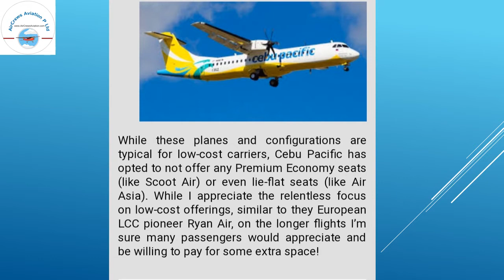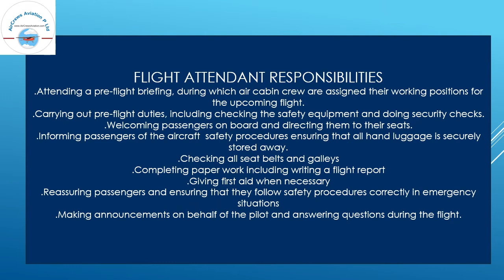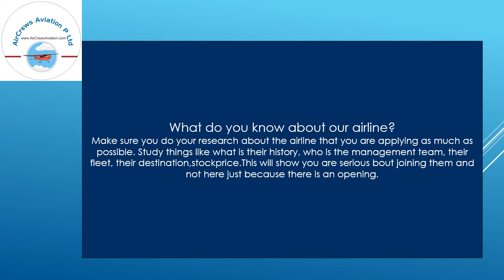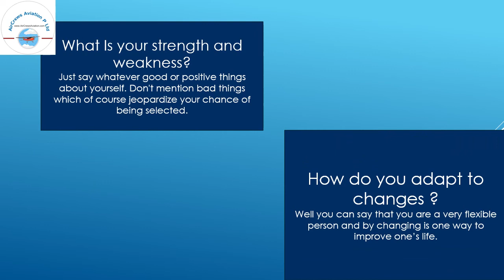Air Hostess Cabin Crew Hiring 👩‍🎓👮‍♀️ by Cebu Pacific Airlines ✈️✈️ by Fathima 👩‍🎓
Air Hostess Cabin Crew Hiring 👩‍🎓👮‍♀️  by Cebu Pacific  Airlines  ✈️✈️Requirements, Benefits, Question Answer by Fathima 👩‍🎓
Dear Visitors,

Step by Step Learn How to Become an International Airline Pilot  :

Facebook Trending

Pilot_Couple Challenges

married Pilot_Couples

marriage Pilot_Couple